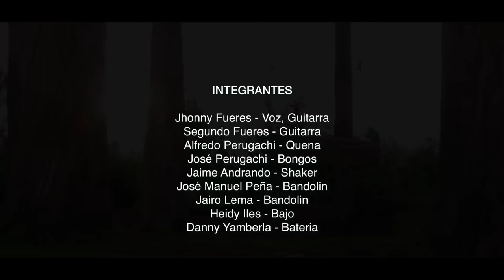Mushuk Ñan - Juyani (Video Oficial)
Bienvenido al canal de ie Creative.
🎵 Grupo:    Mushuk Ñan
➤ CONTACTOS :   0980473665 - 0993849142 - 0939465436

Una producción de ie Creative.